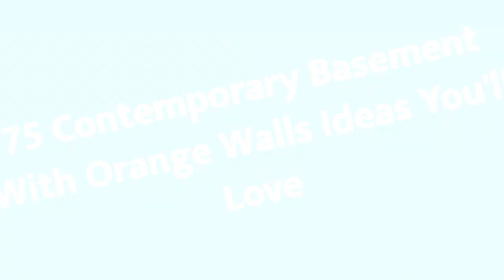75 Contemporary Basement With Orange Walls Design Ideas You'll Love ♡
Browse contemporary basement pictures. Discover a variety of contemporary finished basement ideas, layouts and decor to inspire your remodel.

0:00:00 - Intro
0:00:12 - Contemporary Basement With Orange Walls Design Ideas You'll Love: Inspirations 1 to 25
0:01:20 - Contemporary Basement With Orange Walls Design Ideas You'll Love: Inspirations 26 to 50
0:02:41 - Contemporary Basement With Orange Walls Design Ideas You'll Love: Inspirations 51 to 75